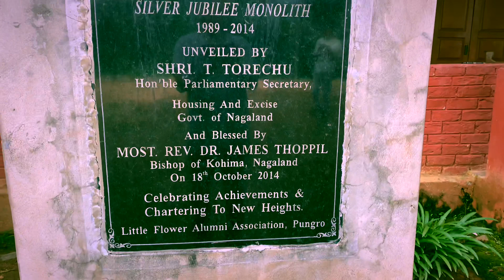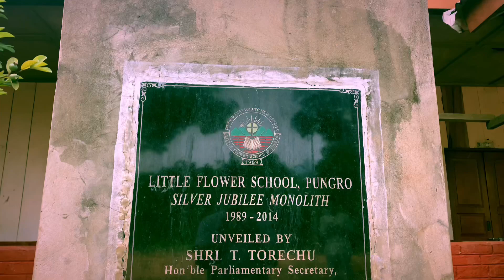Exploring St. Paul campus Pungro